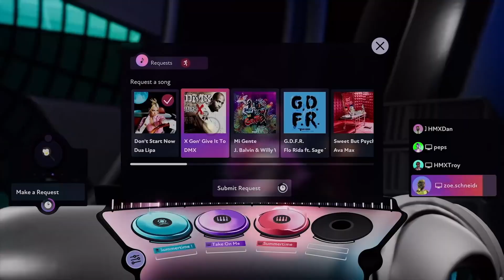FUSER - Zach Justice & Indiana talk prom night, Hot Chicken and Las Vegas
Between the Speakers is a limited series hosted by Indiana Massara and presented by FUSER.

Episode 3: Zach Justice (co-host of Dropouts Podcast ) joins Indiana Massara to chat about Zach’s 10 roommates, the jobs he's had in the past and the time they lived together!

Find out all about their new cars and how Zach ended up living in southern Georgia because of internet dating.